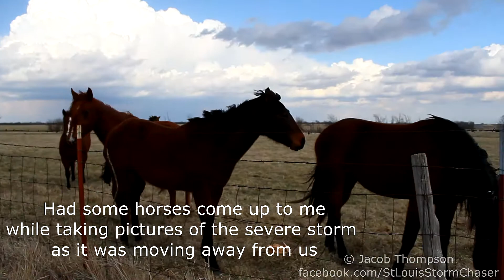3/27/14 Southwest Missouri Chase Highlights - Large Hail/ Strong Winds/ Lightning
March 27, 2014 looked to be the first real chase of the season with the chance of supercells and tornadoes across parts of eastern KS, eastern OK, Missouri, and Arkansas. After leaving our original target in northern MO where we missed tornado producing supercells, we dropped south and watched a couple of supercells and eventually a line of severe storms.